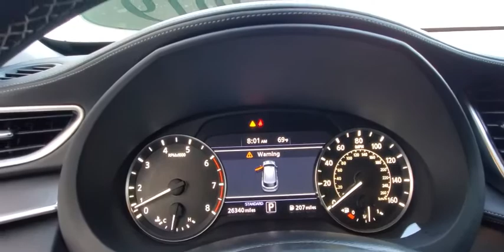2019 INFINITI QX50 Orlando, Winter park, Clermont, Merritt Island, Tampa, FL U103390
2019 INFINITI QX50 PURE - Stock#: U103390 - VIN#: 3PCAJ5M17KF103390

Orlando Infiniti
4237 Millenia Blvd

PURE trim. $4,400 below Kelley Blue Book!, FUEL EFFICIENT 31 MPG Hwy/24 MPG City! Extra Clean. Power Liftgate, Back-Up Camera, Aluminum Wheels, Turbo Charged Engine, Remainder of Factory Warranty. AND MORE!GOLD PLUSGold Plus offers a wide selection of automotive brands in great condition. Gold Plus Certification includes a thorough 125-point safety inspection. Most Gold Plus vehicles are still under factory warranty. Gold Plus vehicles are backed by a 60-day/2,000 mile powertrain warranty(Vehicle must be under 100,000 miles). Most Gold Plus vehicles are offered with low APR finance rates. Gold Plus level vehicles are detailed at time of purchase. 3-Day/300 Mile Vehicle Exchange or Return Program*: See Program Information page for details.A GREAT TIME TO BUYThis QX50 is priced $4,400 below Kelley Blue Book.KEY FEATURES INCLUDEPower Liftgate, Back-Up Camera, Turbocharged. Rear Spoiler, MP3 Player, Aluminum Wheels, Privacy Glass, Keyless Entry, Remote Trunk Release, Child Safety Locks. INFINITI PURE with Liquid Platinum exterior and Graphite interior features a 4 Cylinder Engine with 268 HP at 5600 RPM*.EXPERTS RAVEA consistently comfortable place in which to spend time. Its ride quality is biased toward softness, and it goes down the road quietly. Meanwhile, the cushy seats are just the ticket for long trips. -Edmunds.com. Great Gas Mileage: 31 MPG Hwy.VISIT US TODAYAnother great deal on a QX50 at Orlando Infiniti. Central Florida and surrounding areas Infiniti dealer. Orlando Infiniti was one of the first Infiniti dealerships to open its doors in the United States back in 1989. Since thenPricing analysis performed on 3/9/2020. Horsepower calculations based on trim engine configuration. Fuel economy calculations based on original manufacturer data for trim engine configuration. Please confirm the accuracy of the included equipment by calling us prior to purchase.